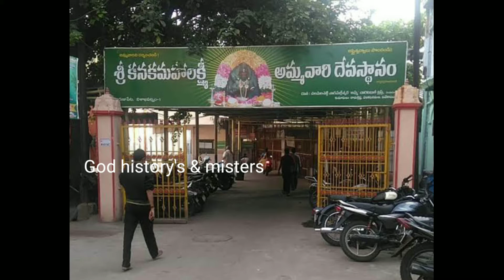mahalakshmi ammavari temple hestory full video